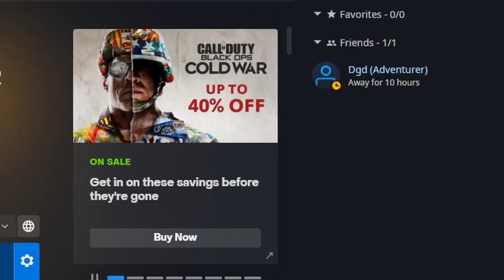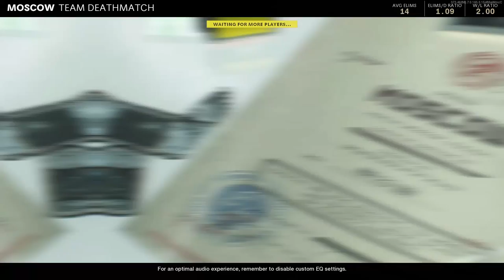I got a kill in cold war while blind (it was an assist)